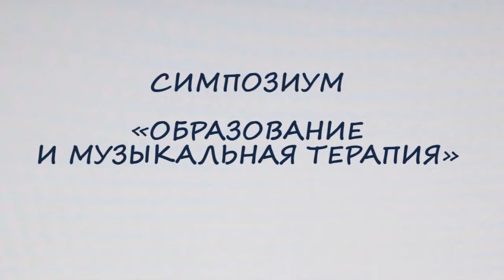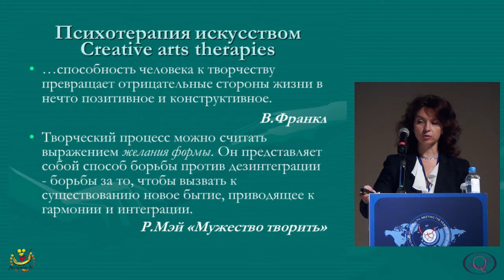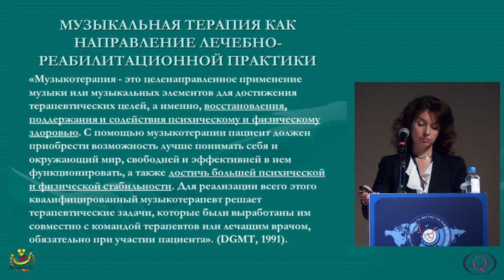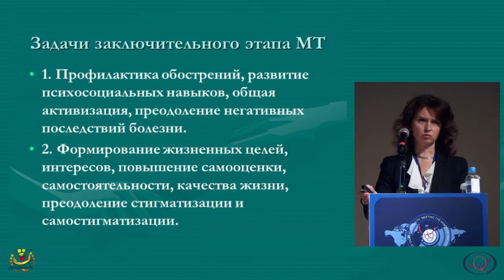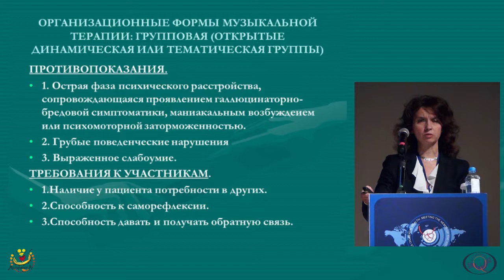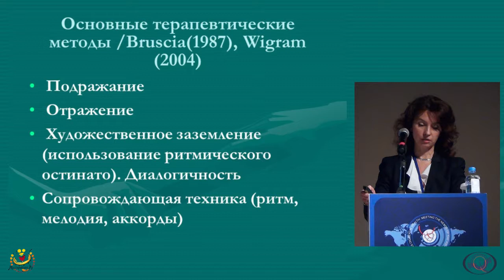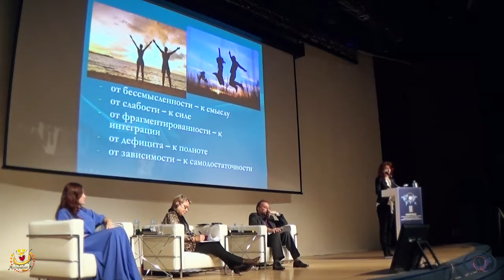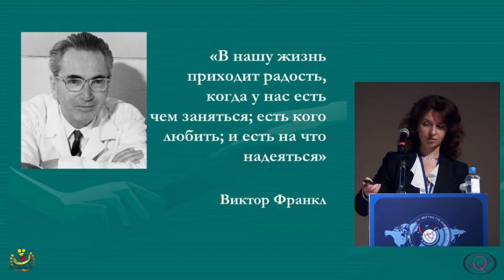МузТерапевт.Ру 2018 - МУЗЫКАЛЬНАЯ ПСИХОТЕРАПИЯ В ТЕРАПИИ ДУШЕВНОБОЛЬНЫХ - Маргарита Глазева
СИМПОЗИУМ "ОБРАЗОВАНИЕ И МУЗЫКАЛЬНАЯ ТЕРАПИЯ"

Глазева Маргарита Алексеевна, доцент кафедры психиатрии и наркологии
Оренбургского государственного медицинского
университета